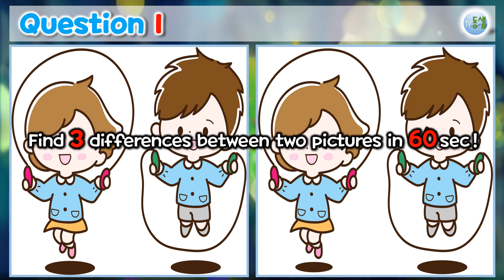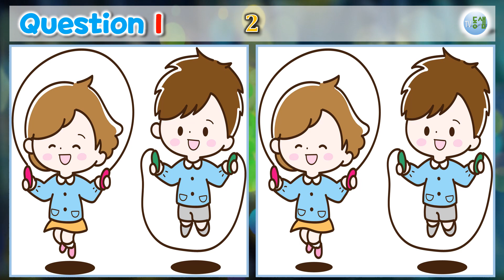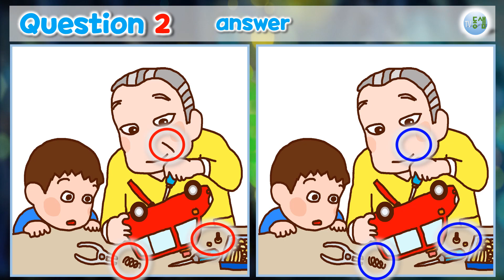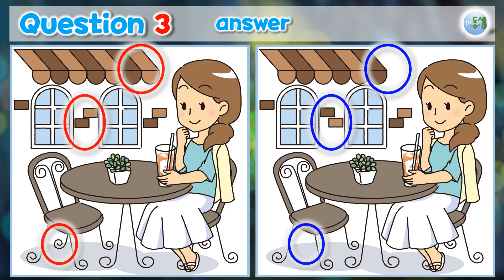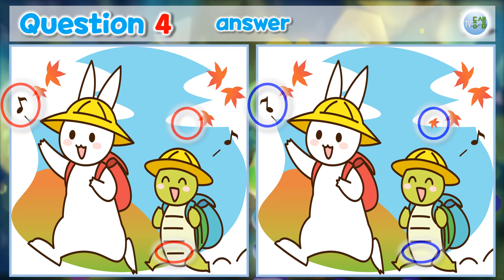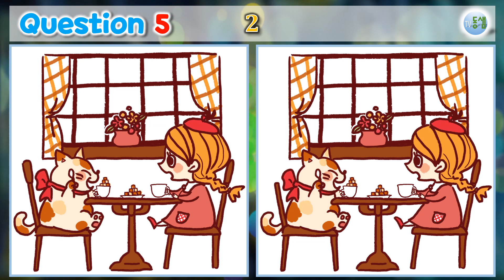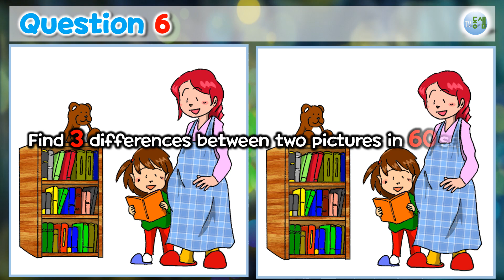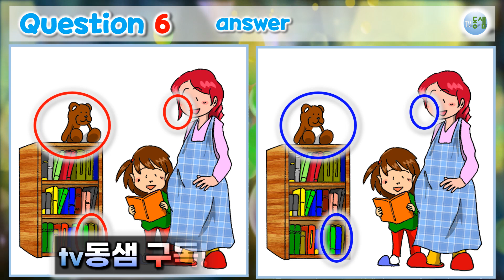관찰력 집중력 강화 - 틀린그림찾기(86) Find 3 differences!! - quiz 치매예방, 시각훈련, 두뇌운동, 퀴즈, 게임